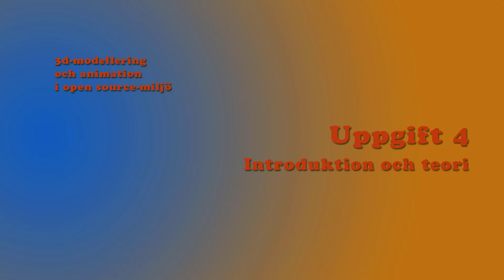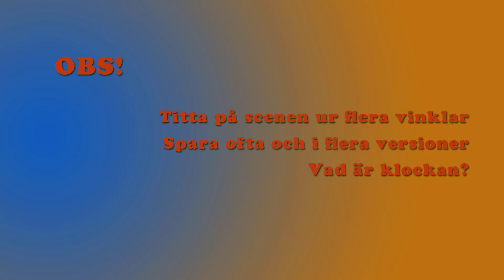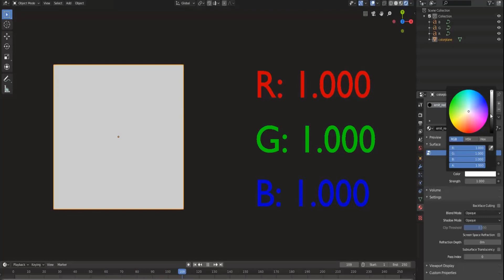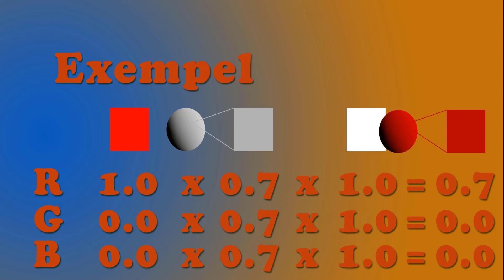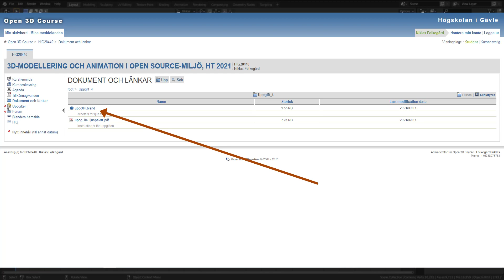Uppgift 4a. Introduktion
Information om uppgiften. Teoretisk bakgrund.